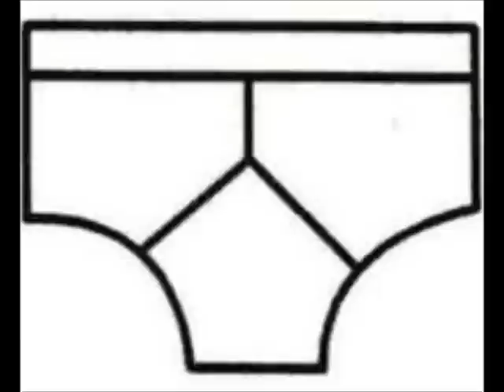Underpants People - Freudian Flip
Silly Protest Song ...Underpants People...by Freudian Flip.